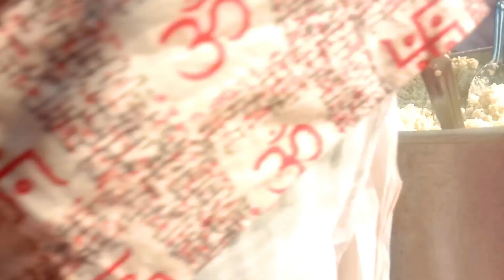বৌভাত(Reseption)//Benngoli bloggar jasoda ji